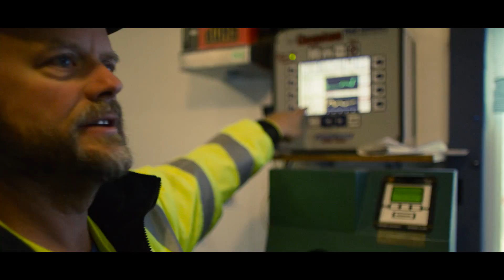Voice Over Example | WinField United :60 Online Ad | Young Male Voice Over Actor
This voice over example is from an online spot I voiced for WinField United - a forward-thinking agricultural technology company.

If you're interested in my voice over for your next project, please visit my

Voice descriptors in this spot:

-Genuine
-Anthemic
-Hopeful
-Everyman
-Young Farmer
-Real

More About Me:

My name is John. I am a very experienced, professional, American, young male voice actor.

I have recorded voiceovers for several of the most trusted brands in the world, including Intel, Red Bull, DreamWorks, 3M, NBCUniversal, AT&T, Chevrolet, Porsche, Travel Channel, Lumosity, Weight Watchers, Adobe, and many more.

My voice descriptors and range:

Very contemporary, young, millennial, hip, American, laid back, friendly, wry, conversational, emotional, sarcastic, authentic, and real.

I have recorded hundreds of different voice over projects in my private studio:

TV Commercials and Advertisements
Radio Commercials and Advertisements
TV Shows
On-Hold Messages and IVR Prompts
Online Explainer Videos
Documentaries
Audio Books
Movie Trailers
Corporate Training Videos
TV Imaging

"One of the best young voice talents I've worked with in a long time. John knows how to really capture those subtle nuances that transcend a good performance into a great one."

Joe Flood - Producer and Audio Engineer - Porsche National Spotify Ad

"I had the pleasure of hiring John Lano to be the narrator of two recent series which ran on The Travel Channel...I recommend John highly for any production looking for a young, energetic, expressive voice talent. He was very willing to give the script several different “reads” and was extremely accepting of coaching to get us the exact style we were looking for...I hope to hire John Lano again in the near future and recommend him to others looking for a professional narrator for either short commercial projects or longer broadcast / web ones."

Beth Pearlman - Senior Producer - 2 Travel Channel National TV Series

"Great voice, very prompt, and skilled!"

Jason Majewski - Copywriter - A&W Regional TV Commercial